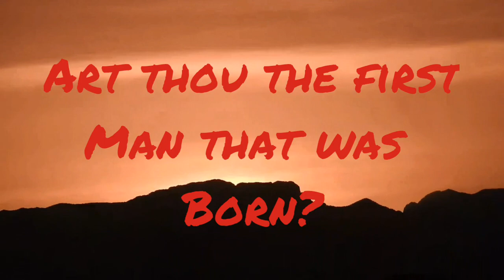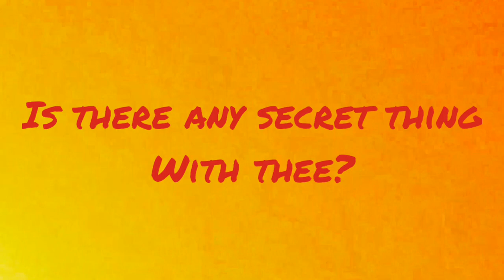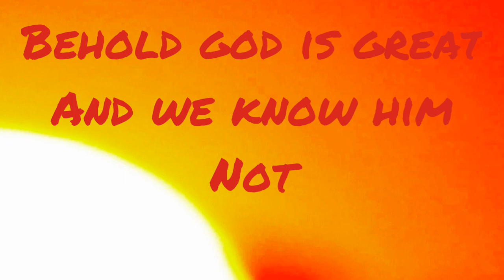Book of job part two